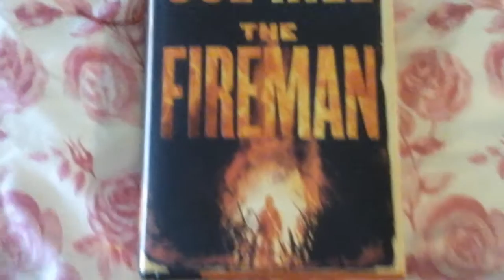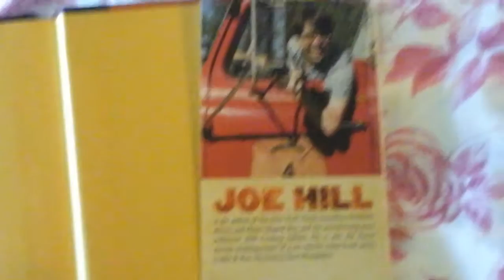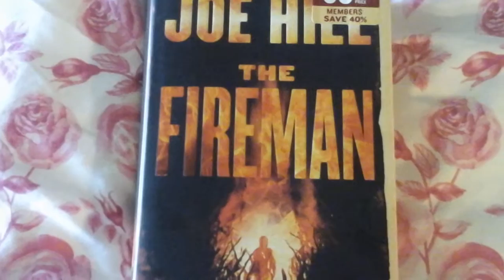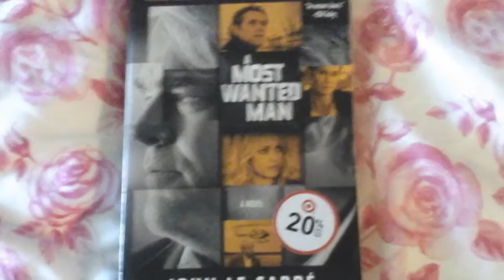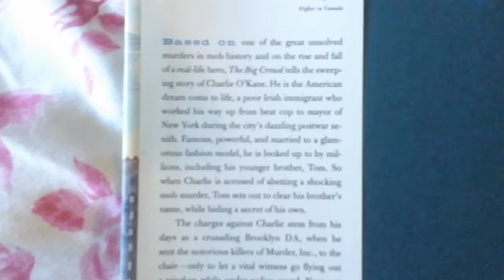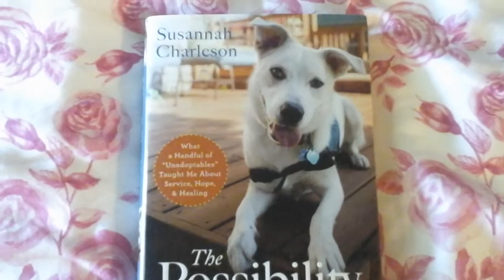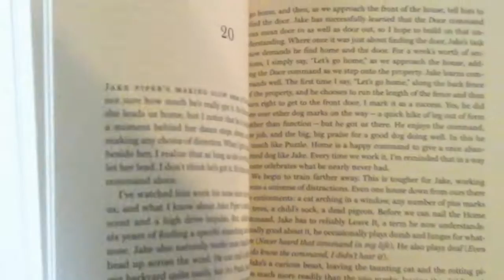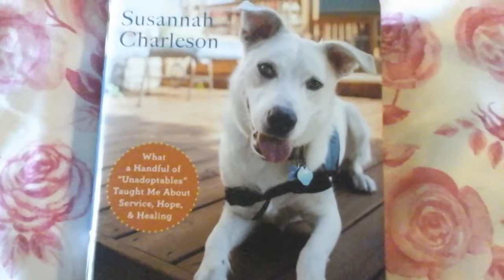B&N/Dollar Tree End of May's bookhaul (yep, an unintentional lie)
I'm sorry. I had planned to not buy more, but B&N sent me a coupon, I wanted Joe Hill's new bk and... (sigh).  It's short though so you gotta appreciate that right?   I hope you enjoy this. :-)